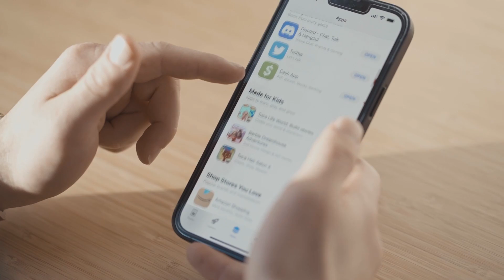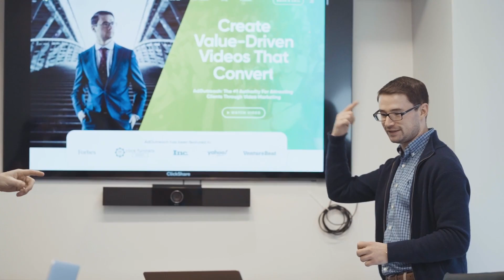How I Made My First Million Dollars | Ask Aleric Heck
People always ask me how I made my first million dollars.

Especially at such a young age, I was able to grow my business and my wealth exponentially from a couple of key decisions & pivots.

Doing this made me rich → learning from my mistakes in business, which I’ll list out exactly what key learning lessons grew my wealth exponentially.

Time Stamps:
00:00 - Intro
00:25 - The first thing I decided to do was follow my passion
01:41 - Pivotal moment #1 - Running my first Youtube video as a YouTube ad
03:50 - Pivotal moment #2 - I started to not like the "Ad agency model"
04:56 - Pivotal moment #3:  I innovated our new "Done with you Model"
06:57 - Summary of how I made my first million dollars

Aleric Heck helps Entrepreneurs & Business Owners use YouTube and Value-Drive Video to generate Leads & Sales through his Company AdOutreach.